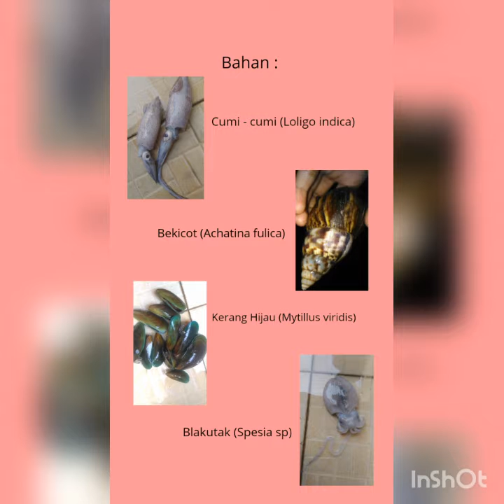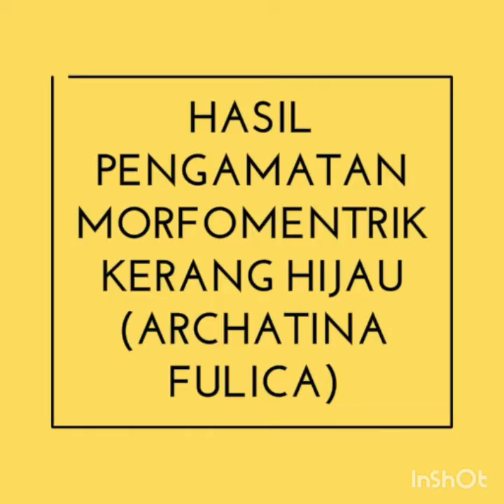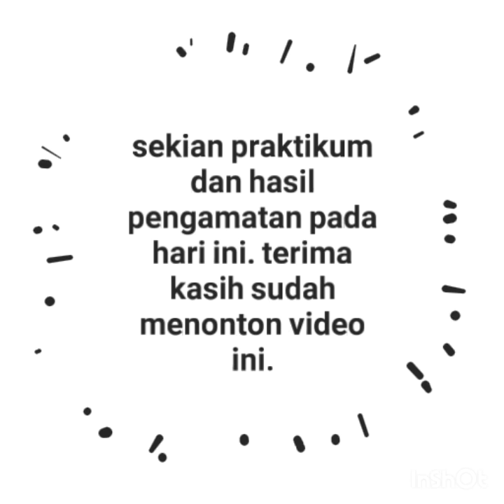Praktikum Zoologi Avertebrata Praktikum - Phylum Molussca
halo teman-teman semua. perkenalkan nama saya Siti Fatimah Azzahra dari kelas biologi A semester 3 Iain Syekh Nurjati Cirebon. pada kesempatan kali ini saya membuat video praktikum tentang Mollusca yuu disimak 😍😍

Praktikum ke - 1
Phylum Mollusca

A. Tujuan
1. Untuk mengetahui dan memahami karakteristik phylum Mollusca.

2. Untuk menempatkan spesies Molussca sesuai kedudukan taksonominya.

3. Untuk memahami dan menganalisi habitat Mollusca serta peranannya dalam kehidupan.

B. Metodologi
alat :
1. Penggaris (digunakan untuk mengukur panjang suatu objek)
2. Pisau (digunakan untuk membelah bagian objek agar mudah di lihat anatominya)
3. Talenan ( tempat memotong objek agar lebih mudah di belah)
4. Masker ( untuk melindungi objek agar tidak terkena virus yang keluar melalui mulut)
5. Sarung Tangan Gloves (agar objek steril)

 Bahan :

1. Cumi – Cumi (Loligo indica)
2. Blekutak ( Sepia sp)
3. Bekicot (Achatina fulica)
4. Kerang Hijau (Mytillus viridis)

Langkah Kerja

Prosedur Kerja Pengamatan Morfomentrik pada cumi-cumi dan blekutak

1. Menyiapkan alat dan bahan yang akan digunakan

2. Melakukan pengamatan morfomentrik pada Cumi-cumi dan Blekutak

3. Siapkan penggaris, spesies yang pertama diamati yaitu cumi-cumi setelah itu blekutak

4. Ukur jumlah lengan cumi cumi dan blekutak. Tulis di tabel pengamatan.

5. Ukur panjang tentakel cumi – cumi dan blekutak. Tulis di tabel pengamatan.

6. Kemudian, ukur panjang seluruh tubuh,badan, kepala,lengan,tentakel cumi-cumi dan blekutak menggunakan penggaris. Setelah diukur, tulis di tabel pengamatan.

7. Terakhir, hitung jumlah sucker pada blekutak dan cumi-cumi. Tulis di tabel pengamatan.

8. Lalu gambar anatomi dan morfologinya di kertas lalu di beri warna dan keterangan.